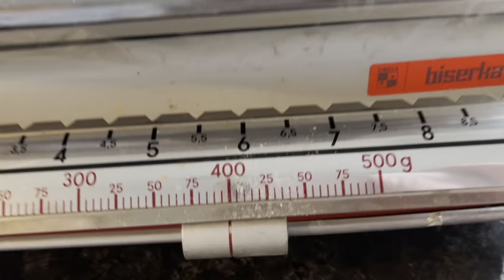KRHKI FLANCATI | Crostoli | Kroštule | How to Make Angel Wing Cookies Recipe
Episode #54:  There are two kinds of flancati, soft and brittle. This is a recipe for the brittle Flancati, also known as fried sweet crostoli, kroštule or angel wings. They are considered a traditional Slovenian Carnival food.

⬇️⬇️⬇️⬇️ Recipe Below ⬇️⬇️⬇️⬇️
‣ 40dkg or 400g or 2 + 3/4 cups flour
‣ 2 + 1/2 tsp’s baking powder
‣ 8 Tbsp’s sour cream
‣ 4 eggs yolks
‣ 1 Tbsp rum
‣ 1 Tbsp lemon zest
‣ 1 package of vanilla sugar

1. In a separate bowl sift flour, add baking powder. Set bowl aside.
2. In a mixing bowl add remaining ingredients. Beat until well combined.
3. Mix using a stand up mixer or by hand. Slowly start adding in flour a spatula at a time. You may not require all of the dough, or you may need a little more. *watch and refer to video to see how the dough should look during this step
4. Once all is well combined (dough may be a little sticky still), continue kneading on a floured bench or table.
5. Once you get a nice soft dough, place into a bowl. Cover and let rest for about an hour.
6. Roll out dough on a floured table cloth.  Dough should be as thin as a the spine of a kitchen knife.
7. Cut into strips that are 2" wide and about 4" in length.
8. Cut a line in the centre of each rectangle. Take one end and feed it through the centre slit.
9. Heat oil to 160 degrees. I like to use sunflower or canola oil.
10. Fry until a nice golden colour. Remove and place on a cooling rack or a plate that has been lined with paper towel.
11. Sprinkle with icing sugar.  Dober tek